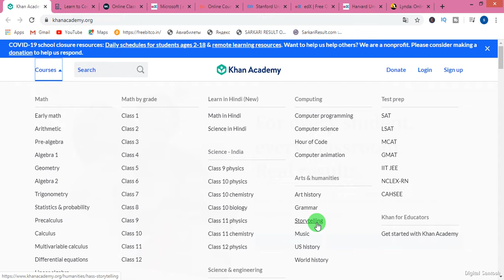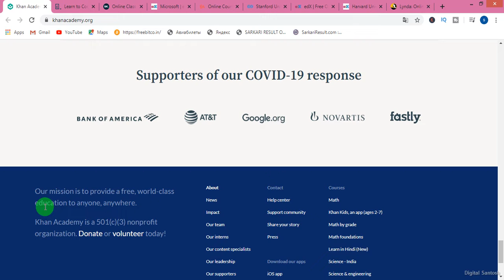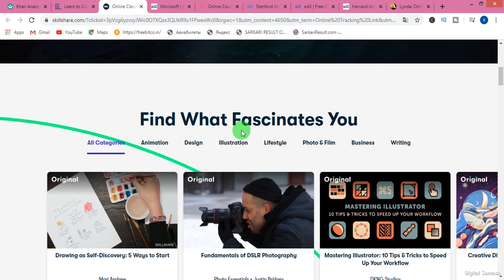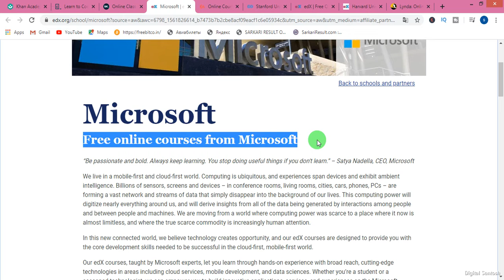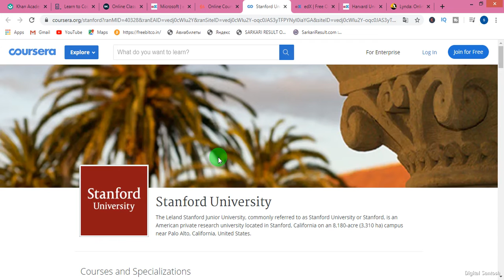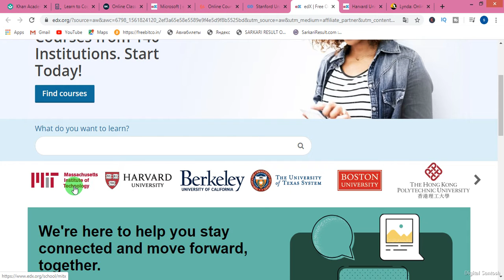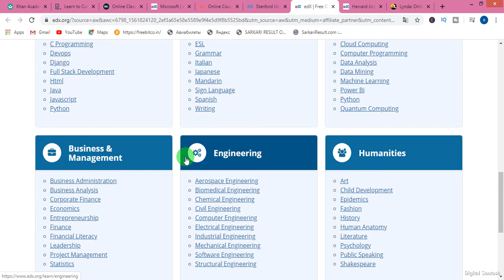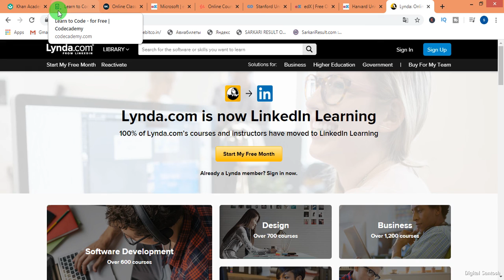9 Best Free Online Certificates, Courses, Tutorials, Classes & Training 2020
Hello
In this tutorial i have shown you 10 Best Free Online Certificates, Courses, Tutorials, Classes & Training . Please watch entire video carefully.
free courses
1. Free Online Courses, Lessons and Practice (Khan Academy)

2. Free Coding Tutorials (Codecademy)

3. Free IT Certifications (Udemy)

4. Free Creativity Classes Online (Skillshare)

5. Free Online Courses (Microsoft)

6. Free Online Certifications (Udemy)

7. Free Certification Courses (Stanford University)

8. Free University & College Certification Courses (edX)

9. Free Courses and Online Degrees (Harvard University)

10.  Free Courses on LinkedIn Learning (Lynda.com)
watch movies online for free
online courses
free online courses with certificates
online learning
free education
web development online courses
free online courses for web developers
free college courses
9 Best Free Online
9 Best free online Courses